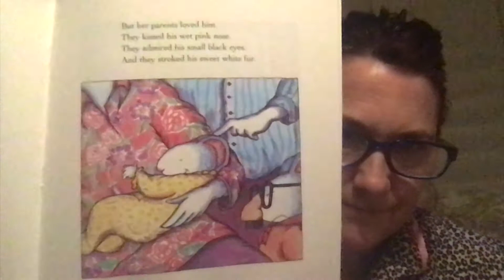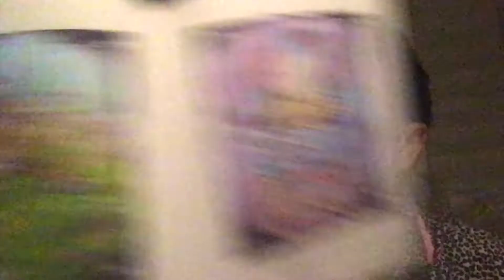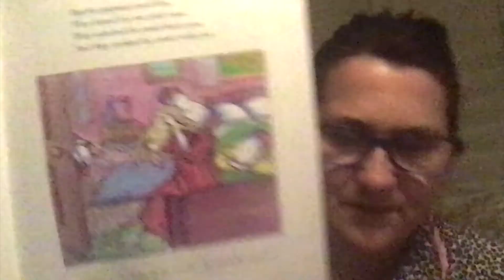Julius Baby of the World, by Kevin Henkes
read by Mrs. Copeland